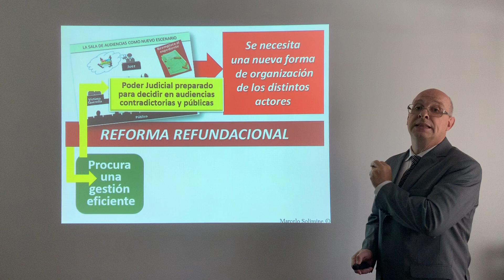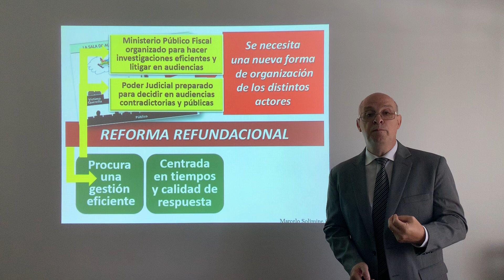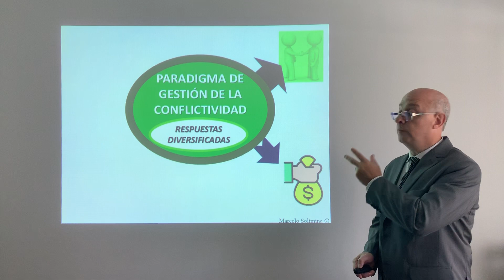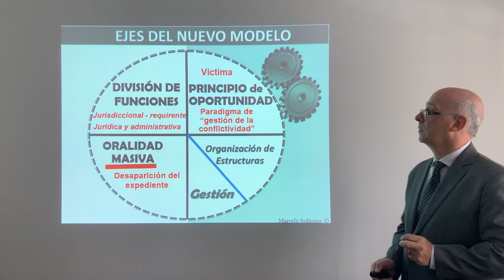En 3 minutos: Claves del nuevo régimen procesal penal federal argentino (última parte).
Analiza la reorganización de las estructuras, para cumplir los roles procesales con eficiencia. También considera el cambio de paradigma, desde el paradigma del orden al de gestión de conflictividad, que busca respuestas rápidas y de calidad, que satisfaga a la par el interés del imputado y de la víctima. Para ello utiliza el principio de oportunidad como herramienta; que en algunos casos procura investigaciones eficientes para delitos complejos, valiéndose de los institutos de agente encubierto y arrepentido.